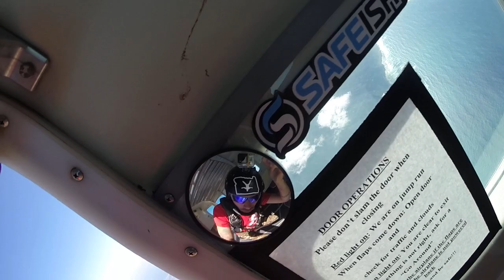3 13 15